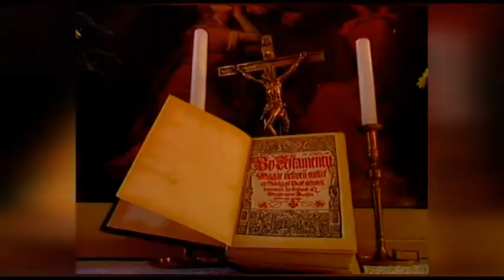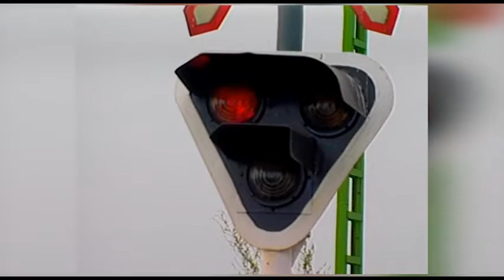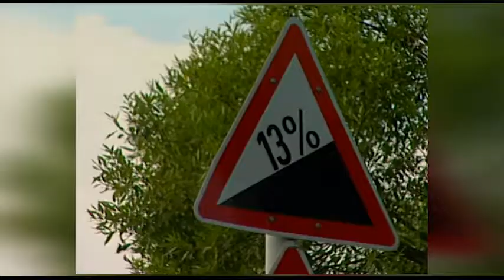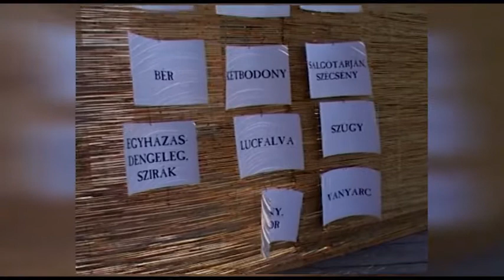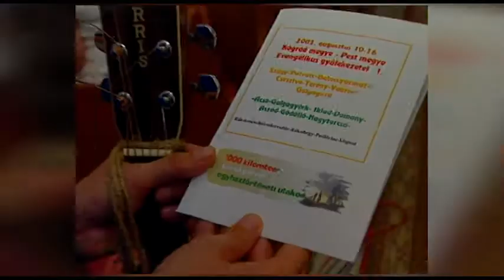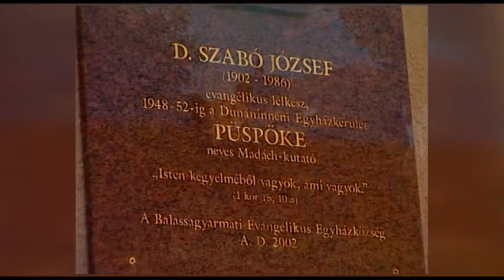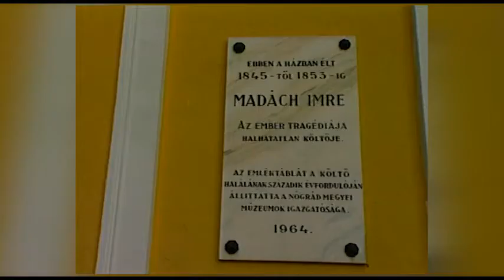Kerékpártúra 5: Evangélikusok Palócföldön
Útvonal: Szügy – Szécsény – Patvarc – Balassagyarmat – Csesztve – Cserhátsurány